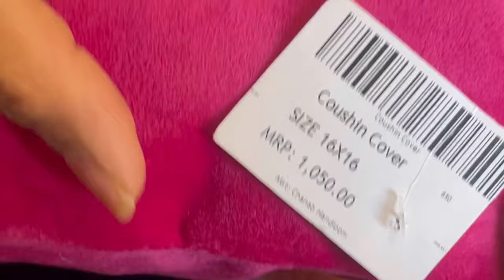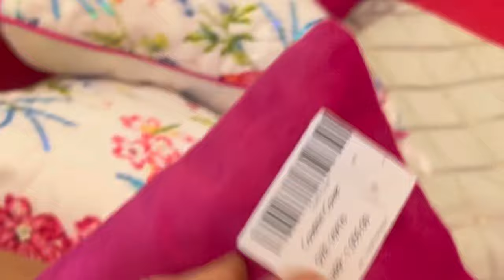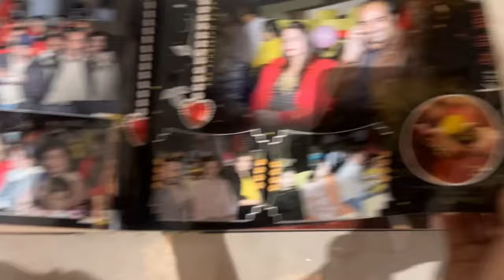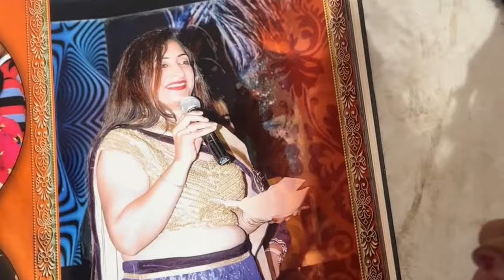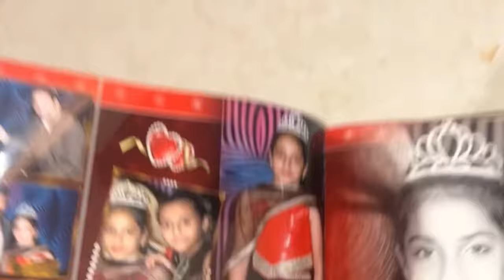Nisha arora k Naye ghar ko sajaya bhut hi khubsurat tarike se😍